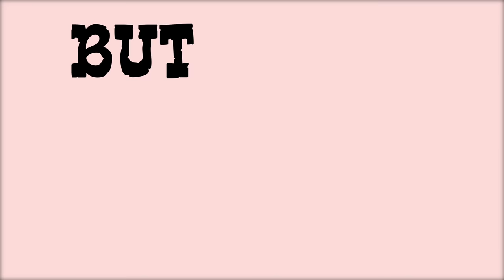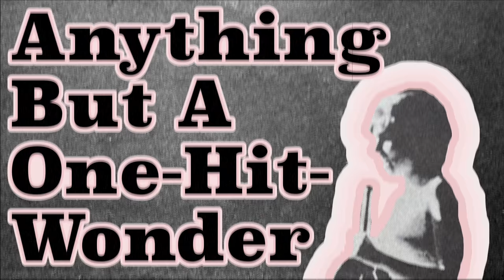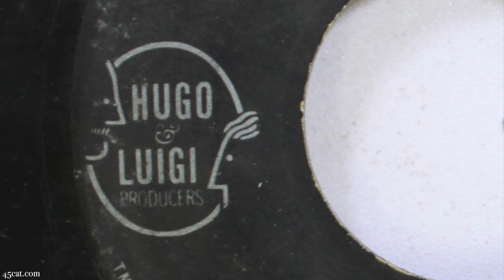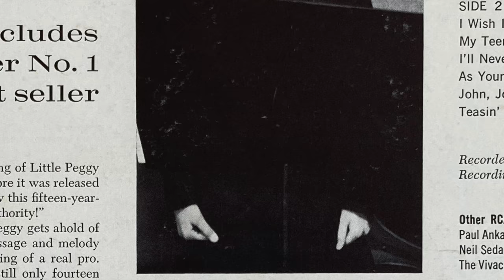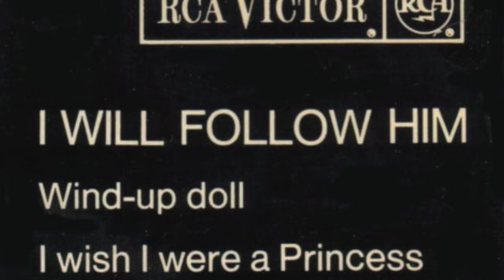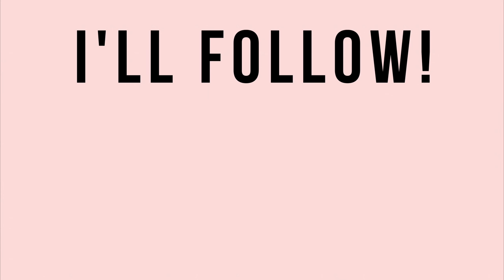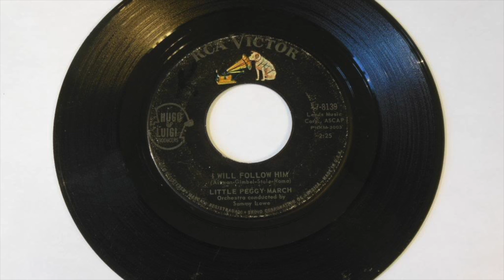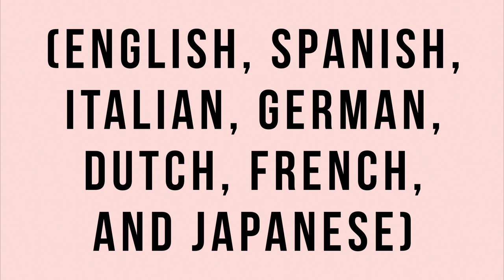Anything But A One-Hit-Wonder: The Peggy March Story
Since 1963, Peggy March has held the record of being the youngest woman to have a No. 1 song on the US charts. But she's also done so, so much more than that - let me explain.

Special thanks to GEMA, Neu Start Kultur, and Die Beauftragte der Bundesregierung für Kultur und Medien for providing funding and making this a reality!

The original soundtrack was composed by me and recorded at Donau115 in Berlin, Germany by Chad Matheny (recording engineer), Alexander Dubovoy (piano), Hans Bilger (bass), and Dexter Stanley-Tauvao (drums).